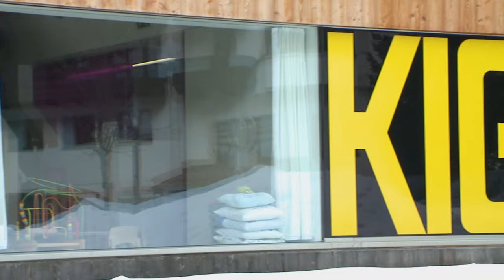LH Platter besucht Kindergarten - St. Anton am Arlberg 2011